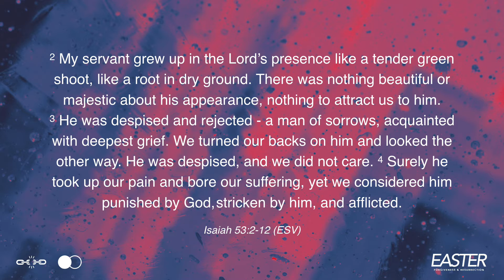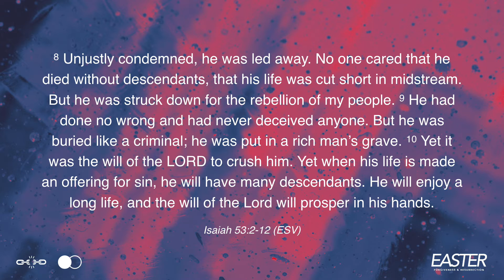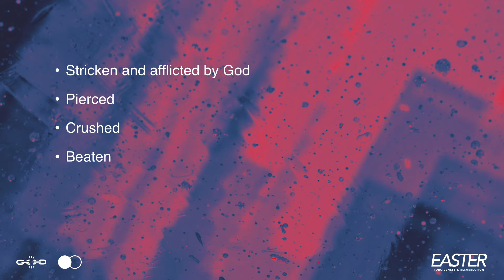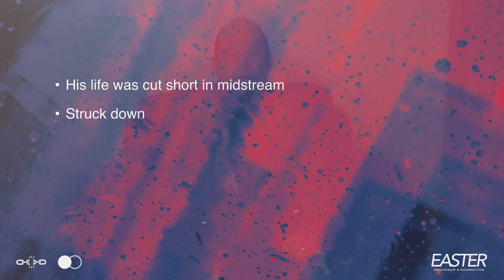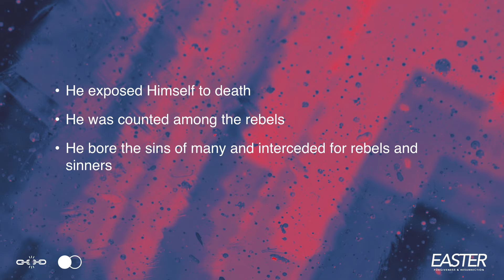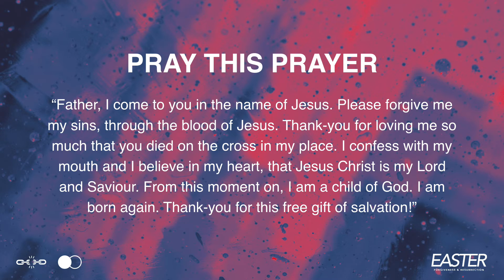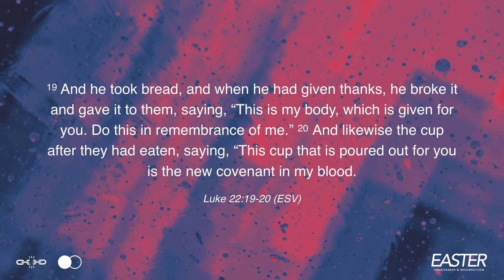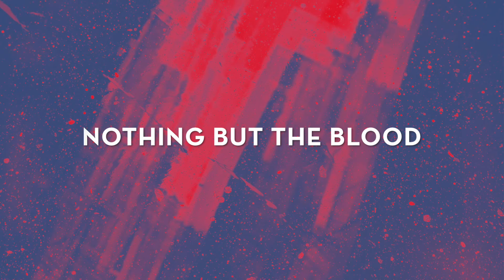Easter: Good Friday Online - 10 April 2020 - 9:30am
"God demonstrates his own love for us in this: While we were still sinners, Christ died for us." (Romans 5:8 NIV).

Join us as we celebrate the day Jesus died for all of humanity and defeated death!